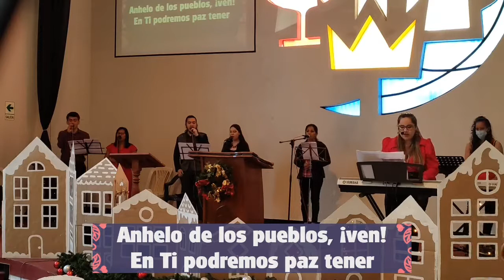Oh ven Emanuel (Giovanna)